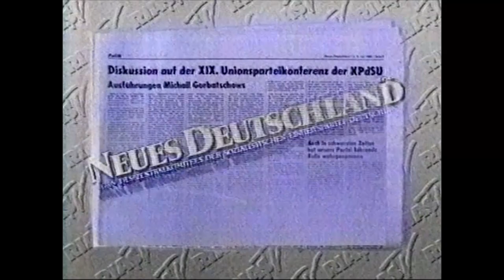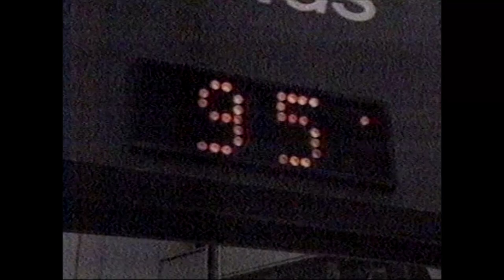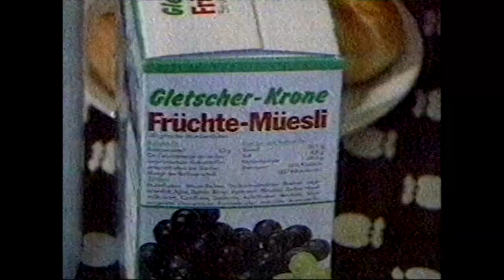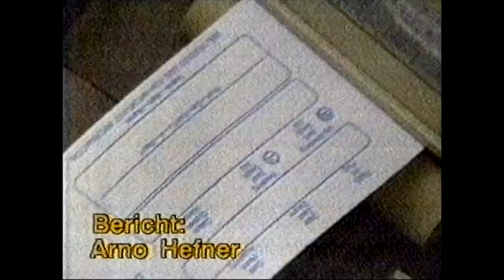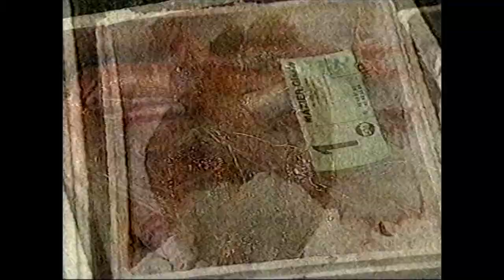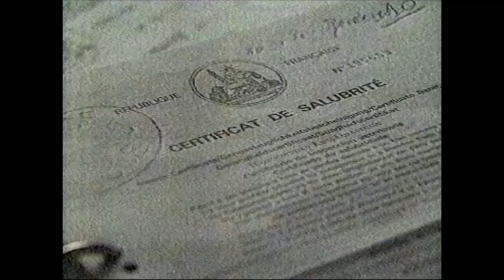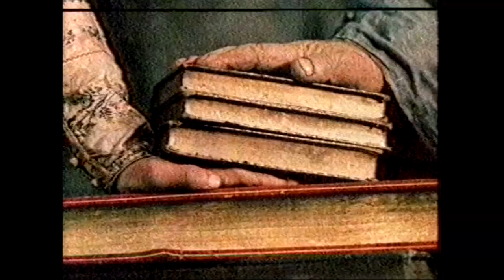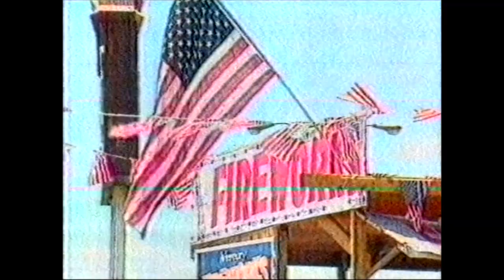RIAS-TV - Die erste Test-Sendung 1988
Die erste komplette Test-Sendung von RIAS-TV mit Nina Ruge und Günther Neufeldt. RIAS-TV wurde ab dem 22. August 1988 regelmäßig terrestrisch im Großraum Berlin und über das West-Berliner Kabelnetz ausgestrahlt. Bei dem VHS-Mitschnitt des terrestrischen Kanals 25 handelt es sich um die erste von 8 Probesendungen, die jeweils sonntags von 8:00 bis 9:00 Uhr produziert und live gesendet wurden.